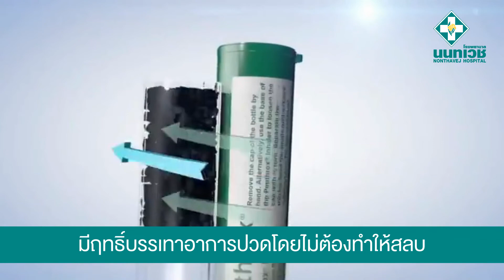รอบรู้ เรื่องยากับโรงพยาบาลนนทเวช วันนี้ขอเสนอตอน วิธีการใช้ยาสูดแก้ปวด Pentrox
👩🔬 มีข้อสงสัยเรื่องยา ปรึกษาเภสัชกร

ช่องทางติดตามข่าวสารของโรงพยาบาลนนทเวช ☎📱💻